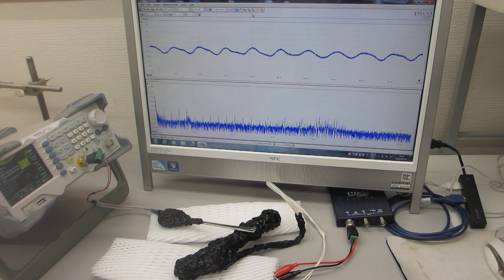超音波プローブの製造・評価技術（超音波システム研究所）